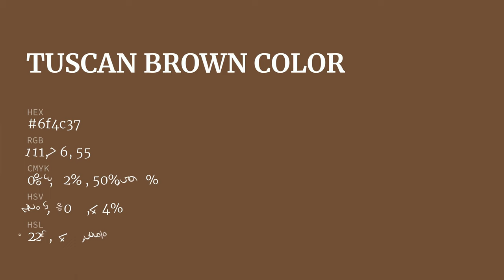Tuscan Brown color 6f4c37 hex color - Red color - Cool color 6f4c37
What color is Tuscan Brown ? 6f4c37 hex color - Red color - Cool color 6f4c37

Hex 6f4c37 Color Code is also known as Tuscan Brown color.